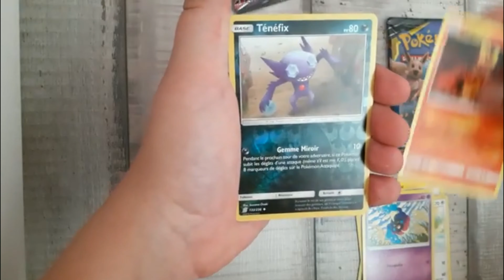POKEMON : OUVERTURE DE 2 BOOSTER AVEC ...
Salut, bienvenue sur ma chaîne YouTube !

Allez bon visionage !

Code créateur : MATFURTIF

Montages : PowerDirectror Prenium et par Leponey

Ajouter moi : MATFURTIF YT